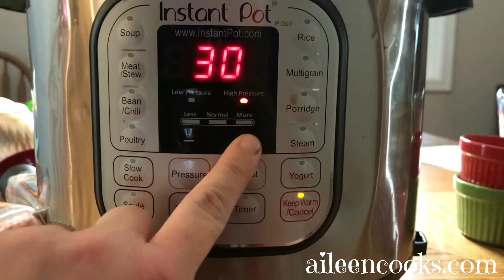Instant Pot Meatloaf with Potatoes and Carrots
Instant Pot Meatloaf with Potatoes and Carrots. A great pot in pot electric pressure cooker recipe! This meatloaf is made with ground beef, Italian sausage, and tender sautéed veggies.

Instant Pot Meatloaf Recipe

Ingredients:
2 tablespoons olive oil
1 small red onion, diced
3 medium carrots, diced
4 garlic cloves, minced
⅓ cup ketchup + ¼ cup for topping
2 tablespoons Worcestershire sauce
1 cup chicken broth.
2 pounds baby potatoes.
1 16 ounce bag baby carrots.
1 pound ground beef
1 pound mild spicy Italian sausage, casings removed
2 large eggs
½ cup breadcrumbs
1 teaspoon black pepper
1 teaspoon crushed red pepper
½ teaspoon salt
½ teaspoon dried parsley

Directions:
1. Set instant pot to sauté and heat olive oil.
2. Add onion and carrots. Stir fry for 5 minutes.
3. Cover and cook another 5 minutes, until carrots are tender.
4. Add in garlic and cook until garlic is fragrant, about 30 seconds.
5. Mix in 1/3 cup ketchup and Worcestershire sauce.
6. Remove veggies from pot and place in a large mixing bowl.
7. Pour 1 cup chicken broth into the inner pot of the instant pot.
8. Deglaze the bottom of the pot. Turn off the instant pot.
9. Add in the baby carrots and baby potatoes.
10. Place a tall trivet inside the instant pot and top with a steamer basket.
11. In the large mixing bowl holding the cooked veggies, mix together the veggies, ground beef, Italian sausage. eggs, breadcrumbs, and seasonings. Mix together with your hands until fully combined.
`11. Shape into a round loaf and place on top of a large piece of foil.
`3. Lift the meatloaf with the foil and place inside the steamer basket within the instant pot. Leave some foil poking out on the sides for easy removal.
`4. Drizzle the meatloaf with ketchup.
`5. Place the lid on the instant pot and set to sealing.
16. Cook on high pressure for 35 minutes. Quick pressure release.
17. Carefully remove the meatloaf using the sides of the foil and drain any fat. Let the instant pot meatloaf rest for 10 minutes.
18. Serve with the potatoes and carrots.

About Me: Aileen Clark runs a lifestyle blog where she shares family friendly recipes, crafts, travel, and more!  She is the author of The “I Love My Instant” Pot Affordable Meals Recipe Book.